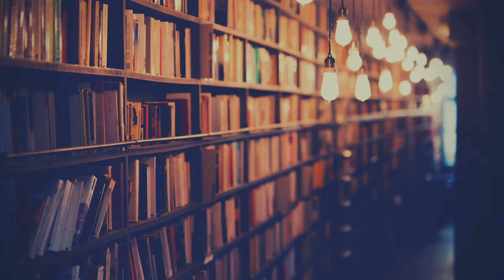Música Estimulante Para Estudiar. Despertar Cerebro.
Musica Estimulante Para Estudiar. Despertar Cerebro.

Palabras de búsqueda:
piano
musica para estudiar electronica
la mejor musica para estudiar
musica para estudiar y memorizar para un examen
musica para estudiar trabajar
musica para estudiar musica de concentración
musica para estudiar y concentrarse
musica para estudiar y memorizar
musica para estudiar niños
musica para estudiar y relajarse
musica para estudiar matematicas
musica para estudiar ingles
youtube musica para estudiar
musica electronica para estudiar
musica alegre para estudiar
musicas para estudiar
music to study and concentrate
electronic background music
electro music concentration
concentration music for work
music to study to
music to study and focus
music to study and relax
best music to study to
relaxing music to study
good music to study to
calm music to study
musica para leer
musica para concentrarse